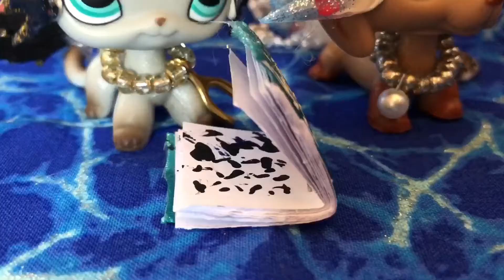Lps Sirens ep 1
The sirens escape to the land but don’t know that the mermaids have also come to fun the land queens as well.

I can’t wait to make more of this series and this episode took forever to make so I hope you enjoy it and the special effects!